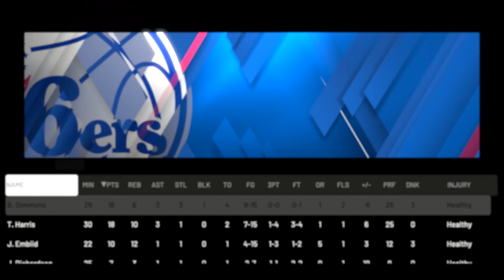RJ HAMPTON MAKES NBA DEBUT! | NBA 2K20 SAN ANTONIO SPURS MYLEAGUE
The San Antonio Spurs are ready to start the season with new rookie RJ Hampton. Lets see if he can be the next superstar of their franchise and lead them to a championship!!
Lets get 100+ LIKES for Episode #4